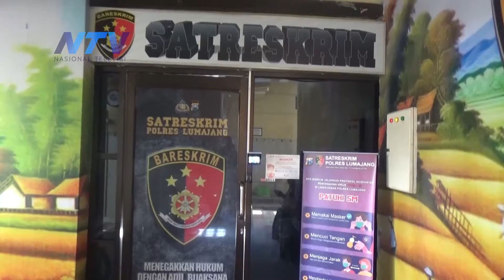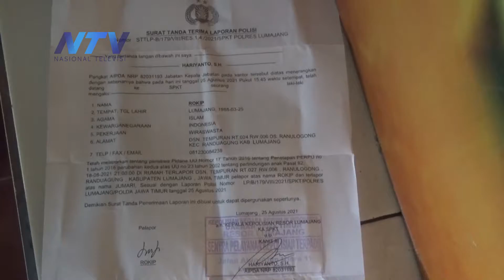KASUS PENCABULAN KEPADA ANAKNYA TAK ADA KEJELASAN, ORANG TUA DATANGI POLRES LUMAJANG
Lumajang, 4 Oktober 2021

Rogojampi - Banyuwangi